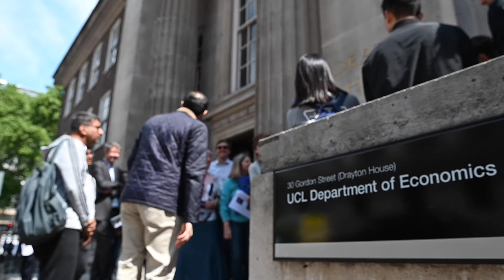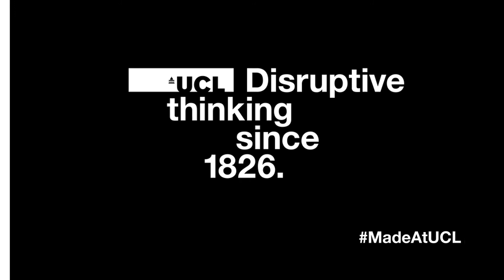MSc Data Science and Public Policy Programme Overview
The rapidly increasing size and complexity of quantitative data in the past decade provides huge opportunities to transform the landscape of public policy in coming years. To maximize the potential of these complex data sets it is vital to translate them into useful insight through in-depth analysis, as well as a detailed understanding of the economic and political landscape from which they are produced.

The MSc Data Science and Public Policy at UCL is a one-year, full-time degree which combines intensive training in applied data science, programming, statistics and machine learning with specialised study in economics and political science. Taught jointly by UCL’s Departments of Economics and Political Science, this degree will provide you with a deep understanding of key questions in contemporary public policy, as well as the technical and analytical skills required to address these questions.